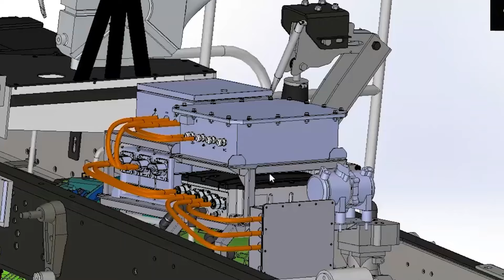Motor1.com Podcast: Felipe Giaffone fala sobre eletrificação e o futuro da mobilidade no Brasil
Felipe Giaffone é conhecido como piloto e comentarista, mas há um lado empresário diferente. A Giaffone Electric, junto com seu pai e irmão, é a empresa que hoje se dedica a conversão de caminhões e ônibus a combustão em elétricos, uma solução que atrai cada vez mais a atenção de grandes frotas.

Aqui, ele conta sobre como nasceu esse projeto. Desde um Fusca convertido até seu caminhão na Formula Truck, a eletrificação é um de seus projetos e, como usuário, fala sobre os desafios desse processo no Brasil e como a solução da conversão pode acelerar a mudança, principalmente por tirar um caminhão ou ônibus a diesel das ruas de forma definitiva.